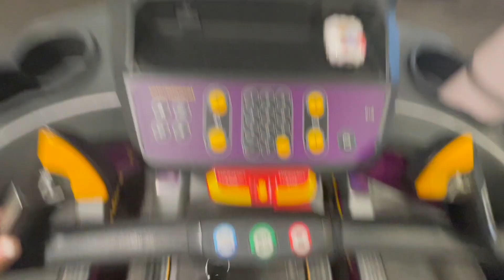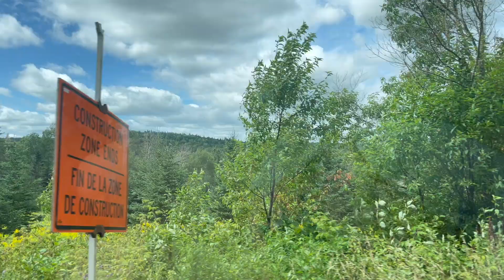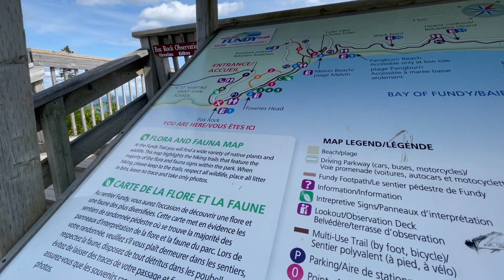Exploring Sea Caves